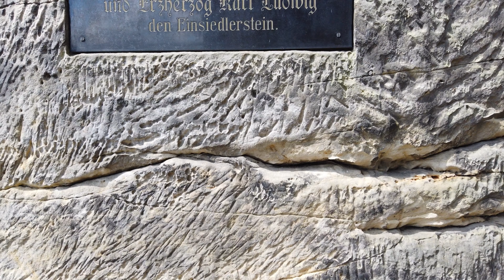20220801 02 Kamenicky Senov Sloup